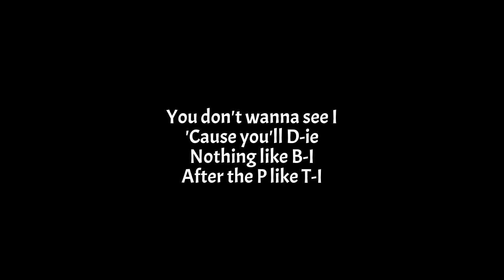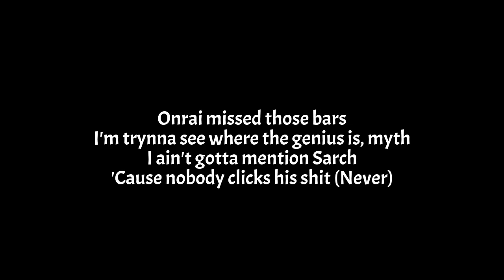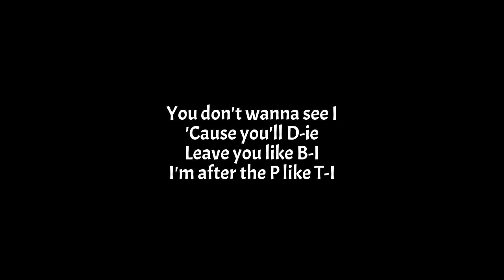ProByWalkz - LeeToTheVI (Lyrics)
FRESH UK DRILL LYRICS FOR YOU GUYS
FOR MORE UK DRILL LYRICS